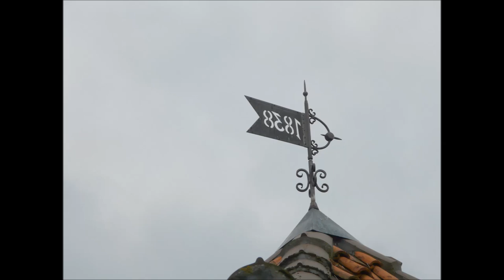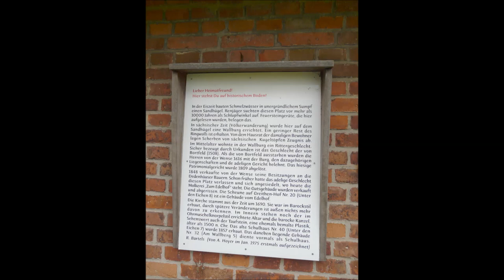Glocken Dedenhausen (H) St.-Urban-Kirche - 18-Uhr-Geläut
18-Uhr-Geläut der evangelisch-lutherischen St. Urban-Kirche von Dedenhausen, einem Dorf und Ortsteil der Gemeinde Uetze östlich von Hannover.

Die Kirche wurde 1700 bis 1703 an Stelle einer älteren baufälligen Kirche in Fachwerkbauweise auf einem Bruchsteinsockel erbaut. Erste Pläne stammten von dem Celler Hofarchitekten Woltershausen. Der Glockenturm wurde 1951 angebaut, bis dahin besaß die Kirche einen Dachreiter auf dem Westende des Daches, in dem ursprünglich auch die Glocken hingen. 1838 wurden sie in einen neu errichteten Holzturm östlich neben der Kirche umgehängt. Die Verkleidung ist aus Pappelholz. Unter dem Spitzdach sind jeweils zwei Bogenöffnungen, die zur Dorfseite sind offen, die anderen verschalt. Um die Kirche herum befindet sich auch heute noch der Friedhof der Gemeinde.

1998 bis 2000 wurde die Kirche innen und außen umfassend restauriert. Dabei wurde sie neu mit Lehmputz versehen, das Fachwerk wurde grau gestrichen. Innen wurde sie wieder mit Kirchenbänken versehen, die alte, grau überstrichene Deckenbemalung wurde freigelegt.

Im Turm hängen zwei Glocken. Die ältere, mit dem Ton des2, wurde 1921 von der Glockengießerei Radler in Hildesheim und die zweite, mit dem Ton b1, wurde 2011 von der Glockengießerei Bachert in Karlsruhe gegossen. Die alte schadhafte Stahlgussglocke von 1950 wurde 2012 auf dem Friedhof aufgestellt.

(Wikipedia / Homepage Pfarramt Eltze)

Aufgenommen am 10. April 2021 mit einem ZOOM H1 Handy Recorder und mit eigenen Fotos ergänzt.